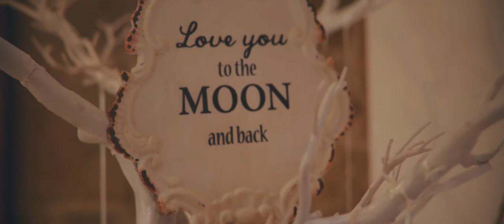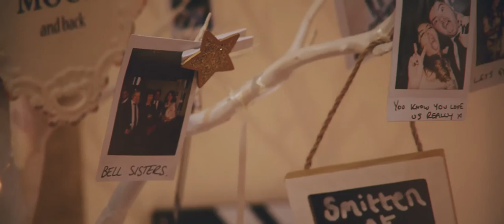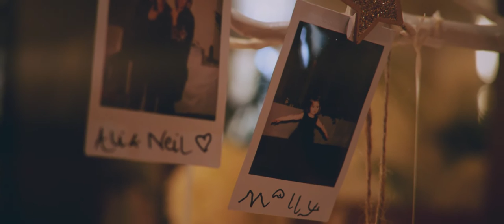Alison & Neil - Cinematic Wedding Showreel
Watch Ali & Neil’s wedding showreel to relive their special day.